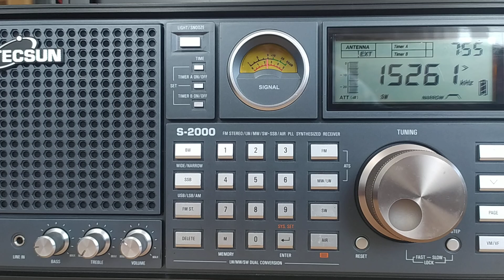Radio Jan van Gent (Netherlands), 15260, 2024.08.25, 07.54 UTC